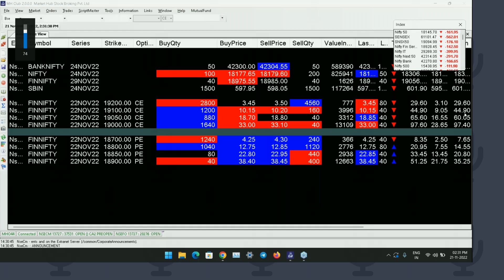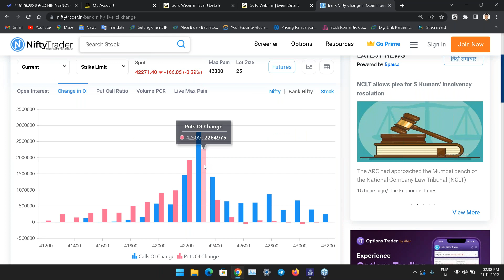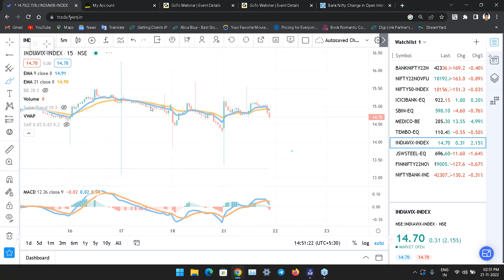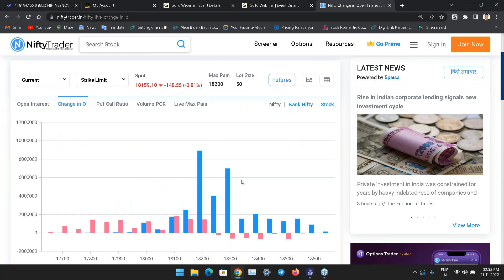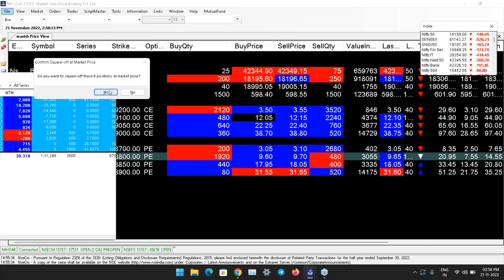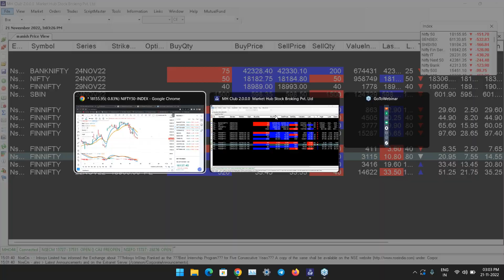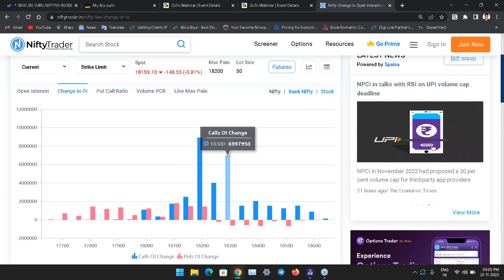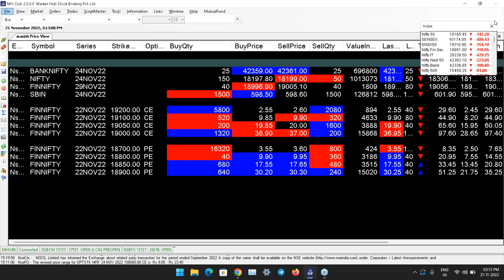Live Market Trading with Mr Manish Sharma Afternoon Session 21st Nov